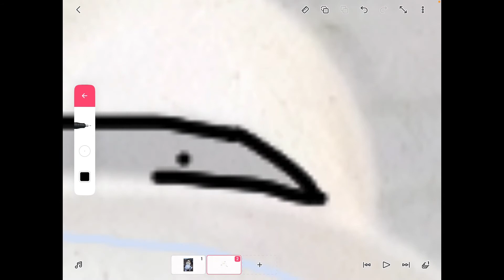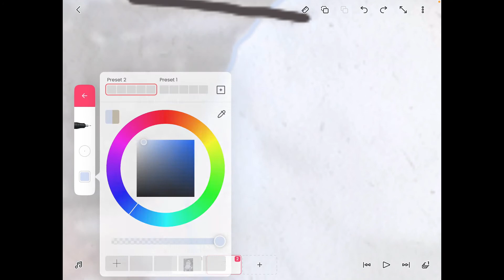Drawing bill the snowman episode #12 (The end of season 1)